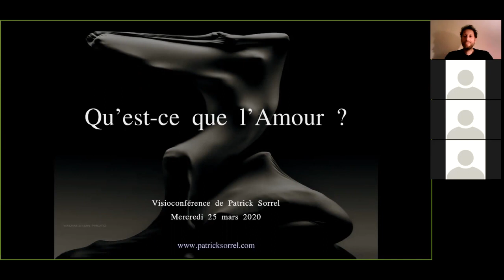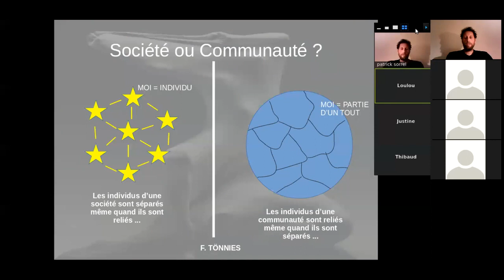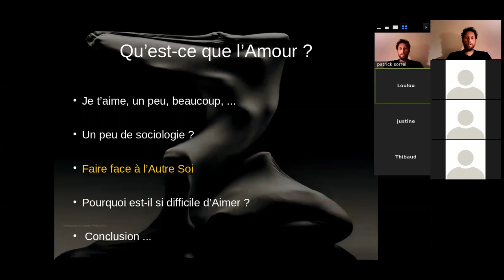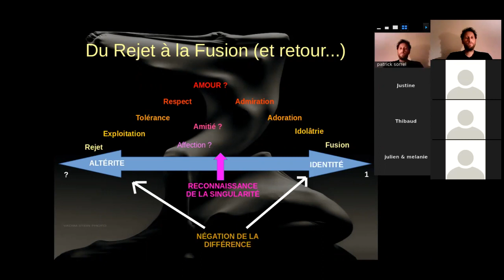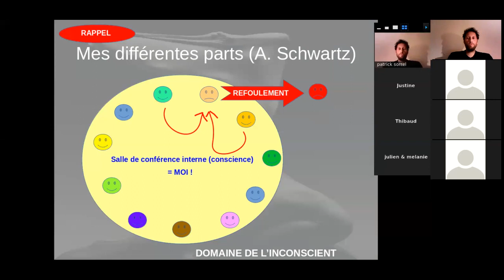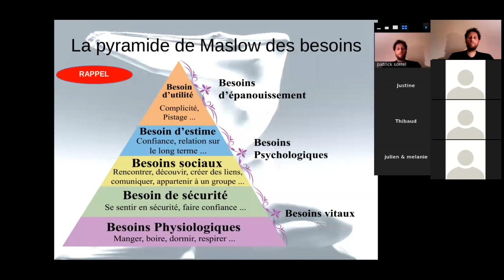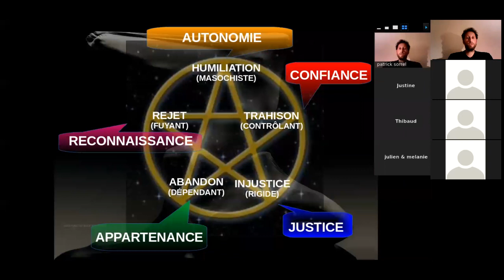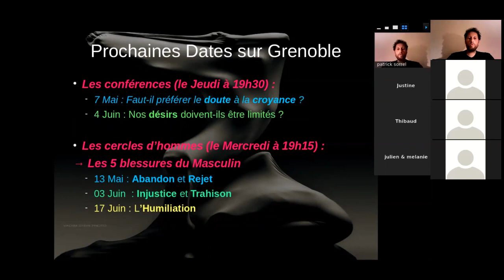Qu'est-ce que l'Amour ? VisioConférence de Patrick Sorrel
L'Amour est au cœur et à l'aboutissement de toute vie humaine.

Amour de Soi, Amour de Dieu, amitié, adoration, affection, fusion...

Comment se repérer, parmi cette foison de façons d'aimer ? Comment ne pas se tromper d'amour ?

Pourquoi est-il si difficile de dire : "Je t'Aime" ?

A partir d'une analyse philosophique du rapport que j'entretiens à l'Autre, cet "étranger pourtant si proche", il s'agira dans cette conférence de chercher comment je peux aller vers l'Autre, mon "Alter Ego", sans me nier dans ma singularité fondamentale.

Patrick Sorrel est philothérapeute, agrégé de philosophie, conférencier et écrivain.